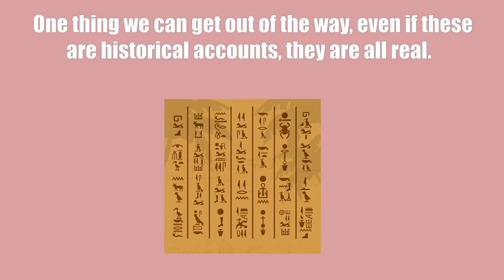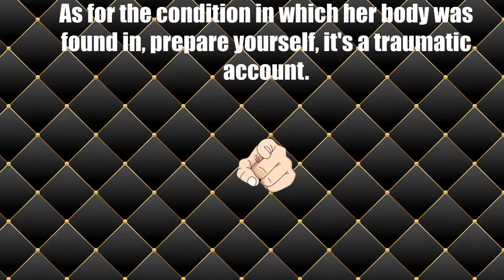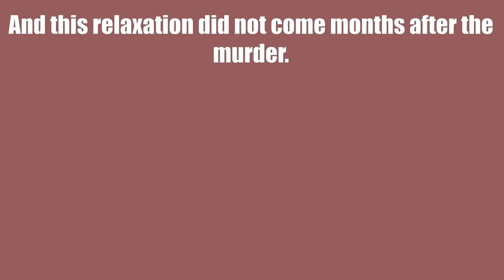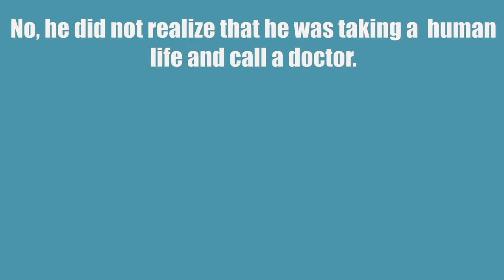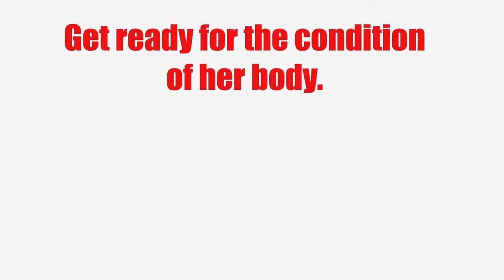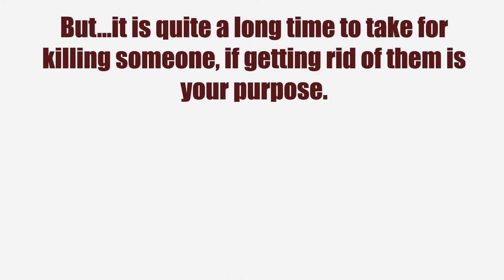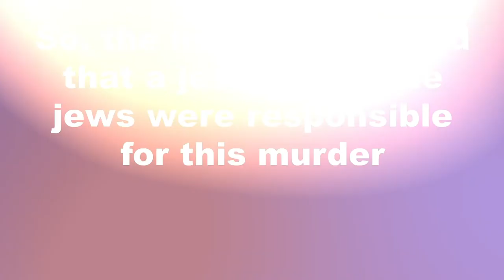Who Was Jack The Ripper? Story Unveiled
Who was this man and why was he so horrifying? Find out in the latest episode of big factz ‘Jack the ripper-the most famous serial killer in history.’

One thing we can get out of the way, even if these are historical accounts, they are all real.

None of this is a made up horror story. It is the work of Jack the Ripper.
So, who exactly was Jack the Ripper and what could he have done that was so bad that he still remains one of the most popular serial killers of all time. Is he worthy of this title?

Big Factz